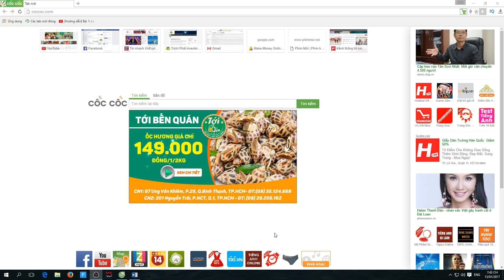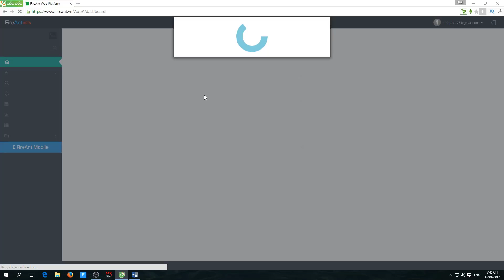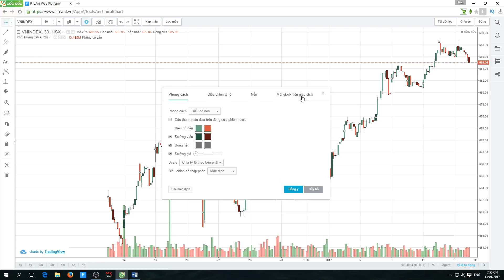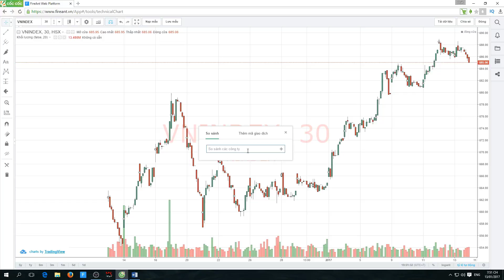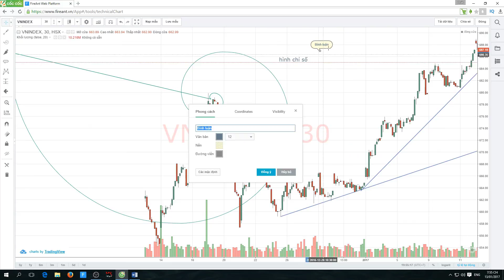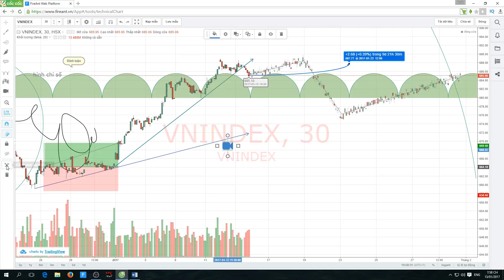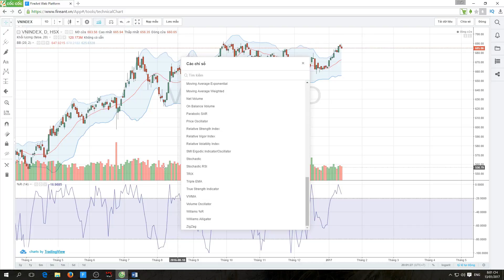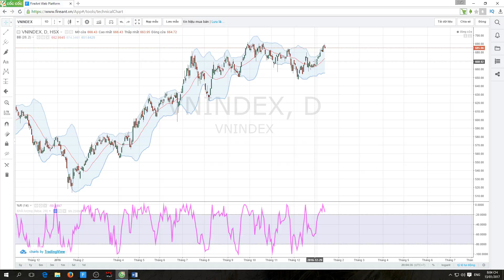Technical Analysis Courses - Vlog # 18: Hướng dẫn sử dụng Platform trên Fireant.vn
Hướng dẫn sử dụng Flatform trên Fireant.vn sẽ chỉ cho các bạn sử dụng công cụ đồ thị real time của thị trường chứng khoán Việt Nam. Là công cụ free mạnh nhất hiện nay chạy trên nền web cũng như là appstore chạy trên các smart phone rất tiện lợi cho chúng ta